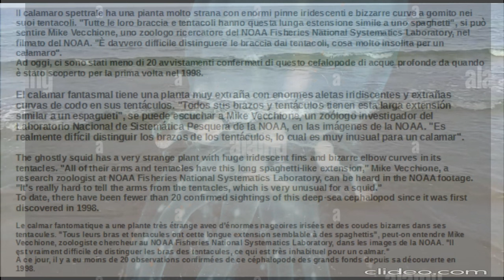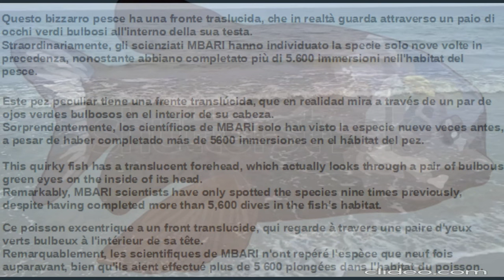10 strane creature che forse non vedrai mai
“La cura per ogni cosa è l’acqua salata: sudore, lacrime, o il mare.”
K. BLIXEN

"The cure for everything is salt water: sweat, tears or the sea."
K. BLIXEN

Editing:Shotcut
Link dei libri miei e di Olimpia: